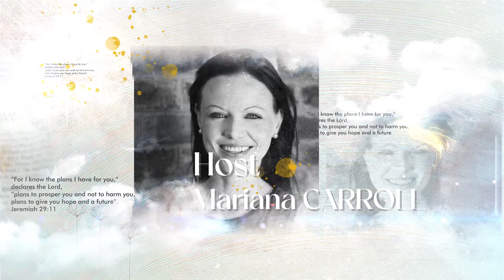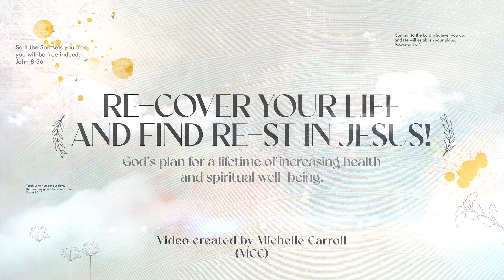Wellness Edition ' 22 - Part 4: Re-Gain & RE-Think with Sherell Diane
Wellness is a multi-dimensional, multi-layered and often complex concept which requires us to know our mental, emotional, physical and spiritual needs.

The Re-Gain & Re-Think session covers the following:
1. Assess where our relationship with God is.
2. Gain insights through His Word to RE-Gain the love we had for God and others at first.
3. RE-Think the ways in which we stay in love with God.
4. Practical tips for reconnecting with God and loving Him wholeheartedly.